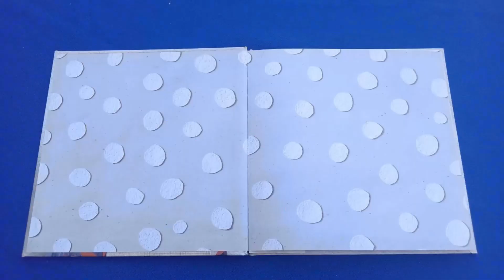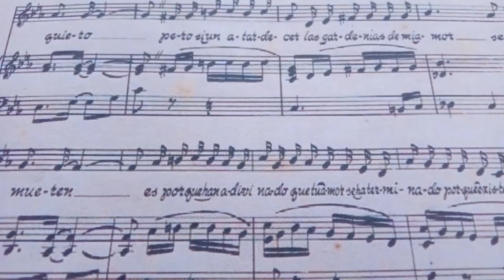Crianza para armar #3